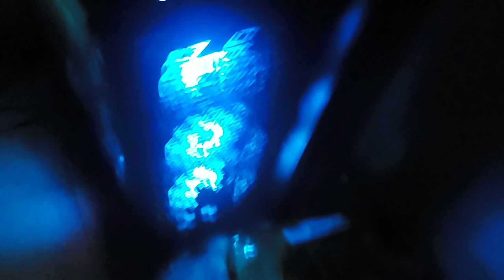Crab Rave but it's RGB at a messy desk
I got bored, couldn't do Timelapse Tuesday, and my monstercat gold renewed so. yeah. it is now midnight. Why did I do this? Nobody knows! But it's Crab Rave so it's fine